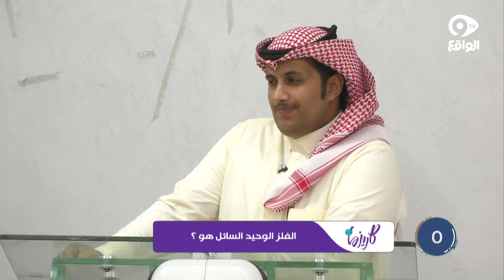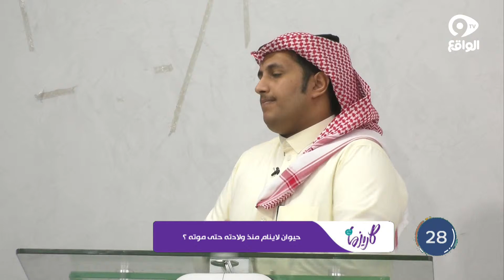جولة الخيارات "المستكشف والباحث " | فهد الشهري - فيصل الحربي - أسامه الشمري